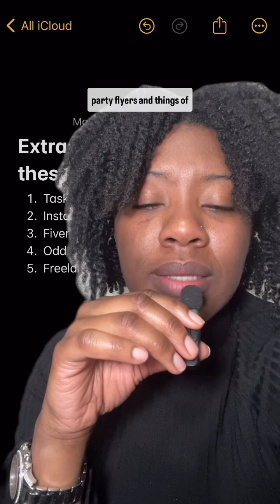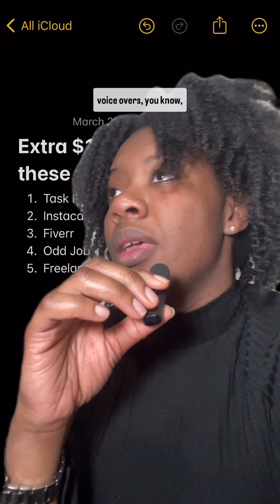Part 3 | ✨5 Side Hustles that help you bring in an extra $1k a Month ✨.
Part 3 | ✨5 Side Hustles that help you bring in an extra $1k a Month ✨. This episode is all about @fiverr

With inflation constantly going up having a side hustle on top of your main hustle is becoming more and more of a need than a nice to have.

I created this series to share the five side hustles that I have done that bring in an additional $1K a month.

Join my Instagram channel (Start Your Launch 🚀 ) where I share resources for to start a business or side hustle!

See you tomorrow. Remember to follow so I show up in your feed!